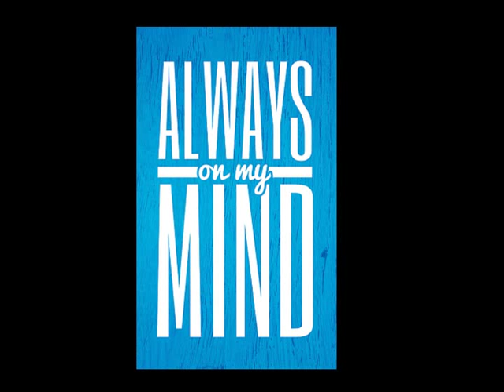Johnny B Meisler - Im on the evening train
This is my new song!
A little surprise because i just hit 1k views on my christmas song :)